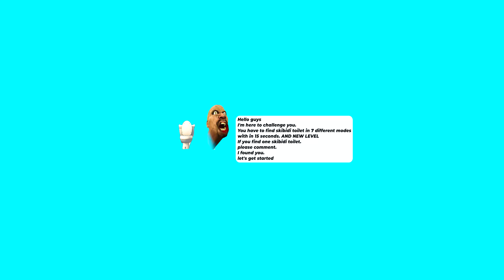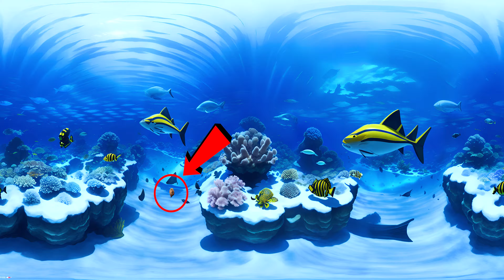Skibidi Toilet Finding Challenge 360º VR Video #18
Like my efforts on this video: Skibidi Toilet Finding Challenge 360º VR Video

Hi, friends! I'm Beast 360VR ! I create funny videos with different interesting panoramic backgrounds, characters, 3D objects.